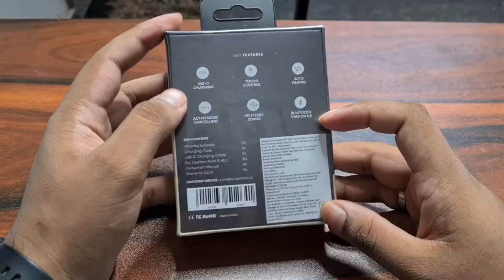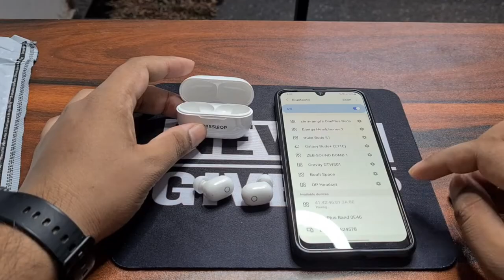Crossloop GENEX Active Noise Cancellation (ANC) TWS Earbuds unboxing and review 🔥⚡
Crossloop GENEX Active Noise Cancellation (ANC) TWS Earbuds unboxing and review 🔥⚡. In this video we will unbox and review Crossloop GENEX Active Noise Cancellation (ANC) TWS Earbuds. And I will review Crossloop GENEX Active Noise Cancellation (ANC) TWS Earbuds, and tell you how good or how bad these earbuds and tws are. So you should watch this video until end before you buy these earbuds.
We will review Crossloop GENEX Active Noise Cancellation (ANC) TWS Earbuds mic and calling also. Crossloop genex offer you game mode as well. I will tell you how you can charge Crossloop GENEX Active Noise Cancellation (ANC) TWS Earbuds.

Introduction - 0:00 - 0:42
Unboxing - 0:42 - 3:25
Pairing with smartphone - 3:25 - 4:03
Physical overview - 4:04 -4:55
In ear fitting and comfortable - 4:55 - 5:39
Features - 5:39 -8:05
Sound and Bass review - 8:05 - 10:12
Mic and calling review 10:12 - 11:53
Conclusion - 11:53- 13:50